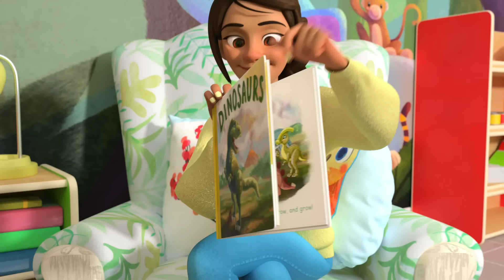La chanson des dinosaures | CoComelon en Français | Chansons pour bébés